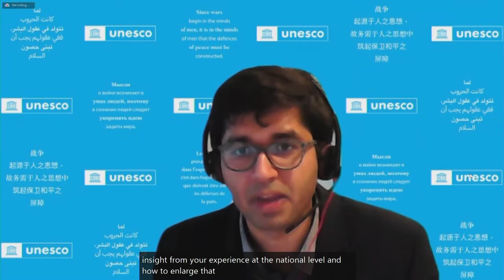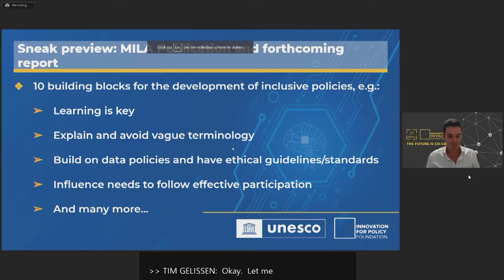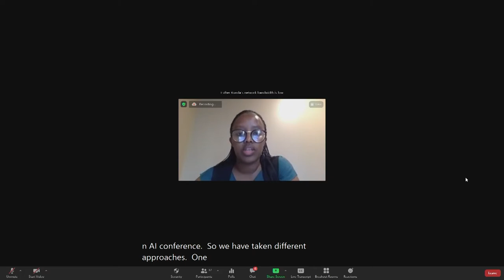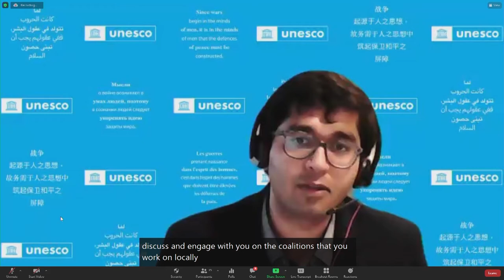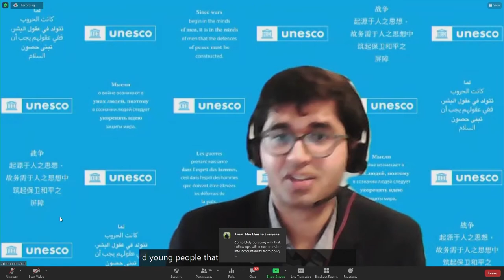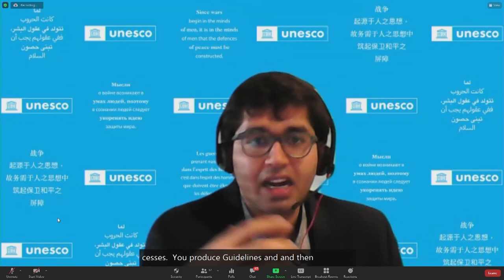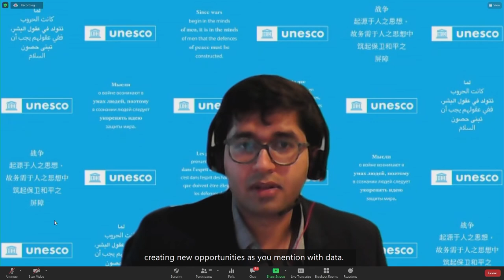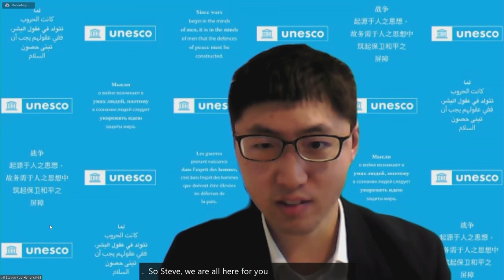WS#137 Multi stakeholder approaches for the Design of AI Policies